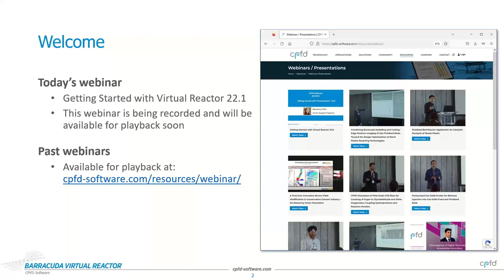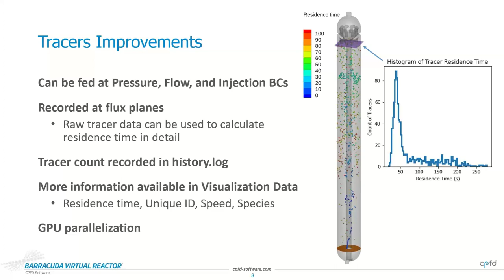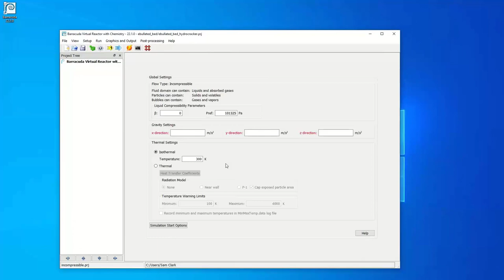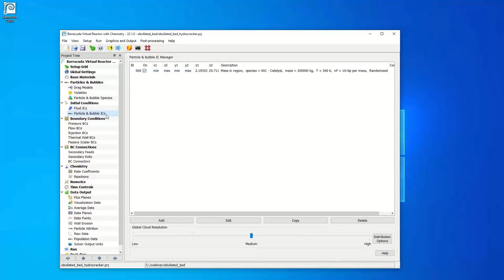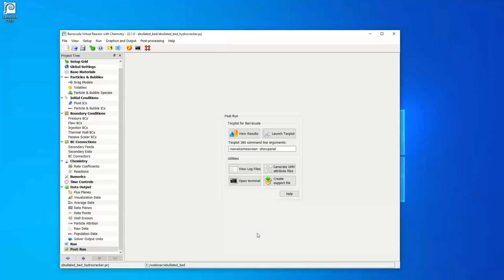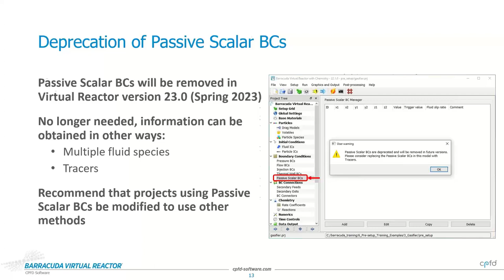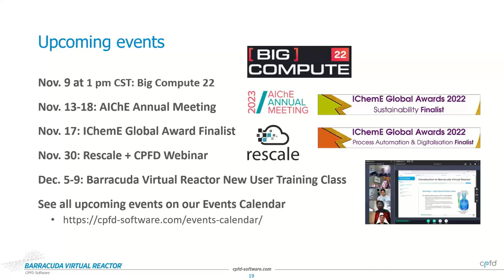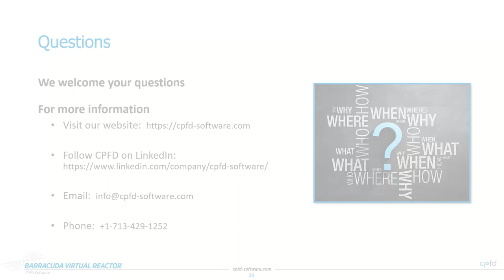Getting Started with Virtual Reactor 22.1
Presented by: Sam Clark, Product Manager

CPFD hosted a webinar on Wednesday, November 9, 2022: Getting Started with Virtual Reactor 22.1. We are continuing to expand Barracuda Virtual Reactor’s multiphase simulation capabilities for vapor/liquid/solid (VLS) systems, and are excited to introduce Lagrangian gas/vapor bubbles for incompressible simulations. This new feature enables modeling of important industrial liquid-domain systems such as ebullated beds which include both particles and gas/vapor bubbles. Watch the webinar to learn about the major features and enhancements of the Barracuda Virtual Reactor 22.1 Release, including:
- Bubbles
- Tracers Improvements
- Boundary Condition GUI Redesign
- batch_movie improvements